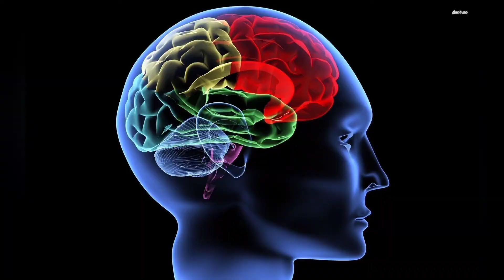Health Benefit's of Black Chana in Assamese বুটমাহৰ উপকাৰী গুণ সমূহ